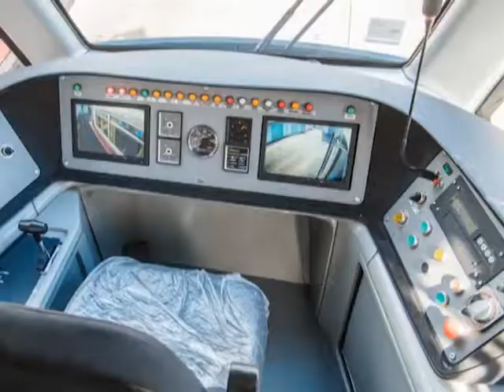Новини 28.05.2018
Сакури й граби посадять на вулиці Замостянській, пам'ятний знак героям Небесної Сотні встановлять у Хмільнику, на маршруті вже дев'ятий оновлений "ВінВей" - з такими подіями знайомлять новини ранкового шоу "Новий день".